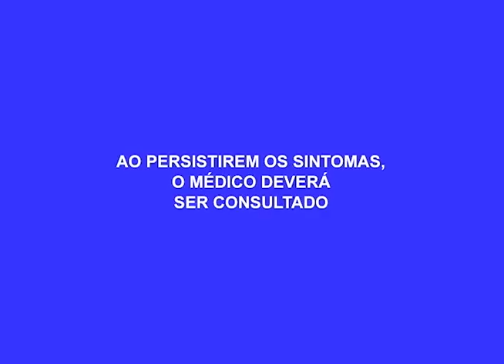Parintins: Traficantes são Flagrados tentando jogar Drogas para dentro de Presídio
03º BLOCO AGORA 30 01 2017 - Parintins: Traficantes são Flagrados tentando jogar Drogas para dentro de Presídio